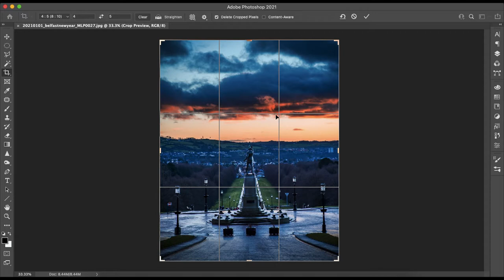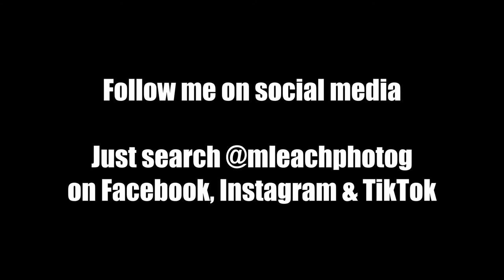COMPOSITION - Make Your Photos STAND OUT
Worrying about your camera settings is one thing, but what really sets your photos apart from others is your composition. In this video I run through some key tips on how you can up your composition game, and see your subjects differently!

TIMESTAMP
0:00 - Intro
1:06 - What is composition?
2:26 - Just MOVE!
3:10 - Understanding RULE OF THIRDS
5:02 - Change Your PERSPECTIVE
6:25 - Look For LEADING LINES
8:26 - Take Your SUBJECT OFF CENTRE

MY GEAR
Main camera
Second camera
Wide Lens
Portrait Lens
Video Lens

Lighting
Key Light
Hair Light

Other Equipment
Lav Mic
Shotgun Mic
Camera Charger